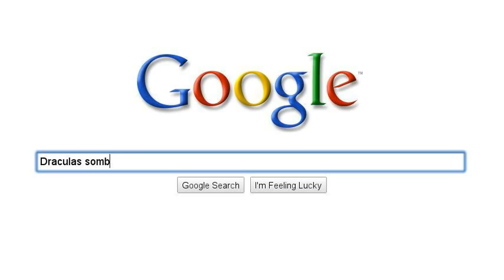sombrero.gr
A greek blog about football